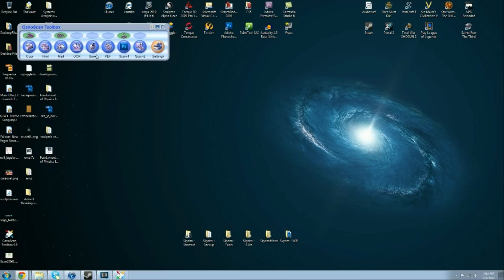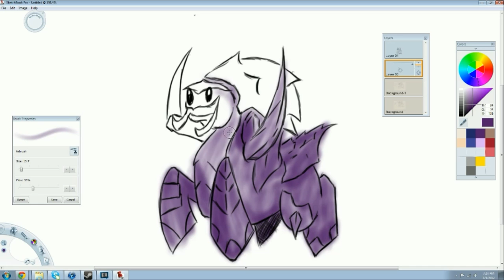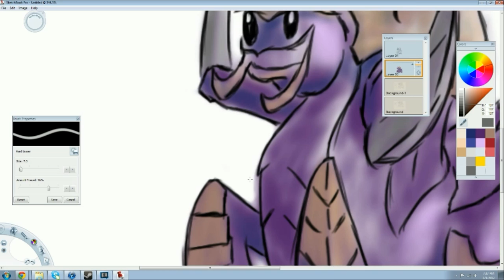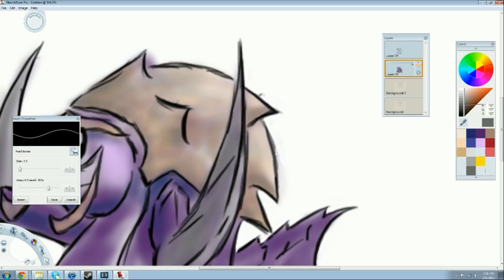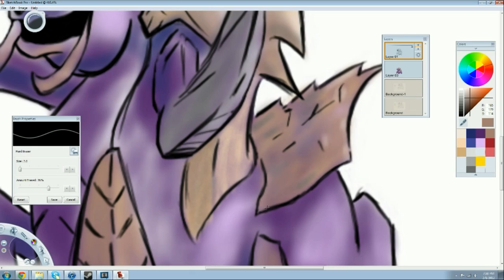Cuteralisk 001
I sketched out a cute looking Ultralisk on a post it and decided to scan it in and add some color.  Had to use Sketchbook since Photoshop is on the fritz. Enjoy my first speed paint for Youtube.

The music was created on my iPhone using Looptastic.  I call it, "Cluster Pew-Pew".

to keep track of my comings and goings.

Sub if you like my drawing.